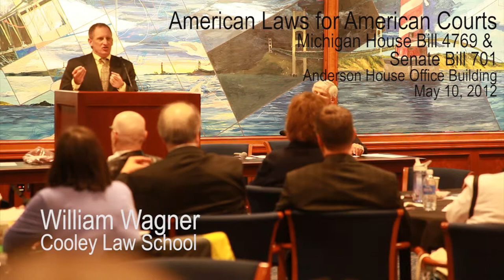William Wagner on Sharia Law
William Wagner of Cooley Law School spoke at the town-hall-type meeting hosted by Michigan Rep. Dave Agema on his proposed HB 4769 - ALAC - American Laws for American Courts on May 10 in Lansing. The proposed law is designed to prevent Michigan courts from relying on inter